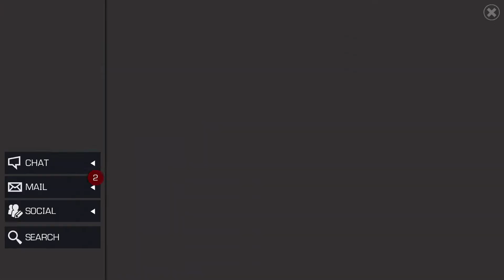An AMAZING End to 2019!! Happy New Year!! | Domadeus Gaming - Marvel Contest of Champions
I couldn't have asked for a better ending to this year! Looking forward to more craziness in this game in 2020!